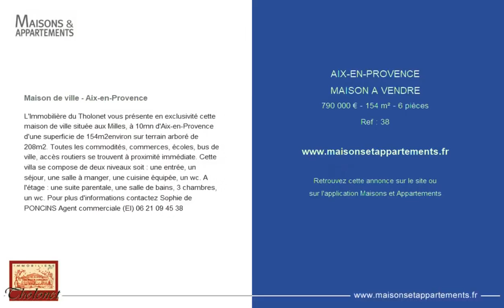AIX-EN-PROVENCE - MAISON A VENDRE - 790 000 € - 154 m² - 6 pièce(s)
Référence : 38

Maison de ville - Aix-en-Provence

L'Immobilière du Tholonet vous présente en exclusivité cette maison de ville située aux Milles, à 10mn d'Aix-en-Provence d'une superficie de 154m2environ sur terrain arboré de 208m2. Toutes les commodités, commerces, écoles, bus de ville, accès routiers se trouvent à proximité immédiate. Cette villa se compose de deux niveaux soit : une entrée, un séjour, une salle à manger, une cuisine équipée, un wc. A l'étage : une suite parentale, une salle de bains, 3 chambres, un wc. Pour plus d'informations contactez Sophie de PONCINS Agent commerciale (EI)

Cette annonce vous est proposée par l'agence IMMOBILIÈRE DU THOLONET

|2830003|